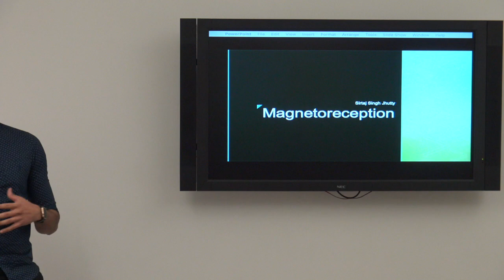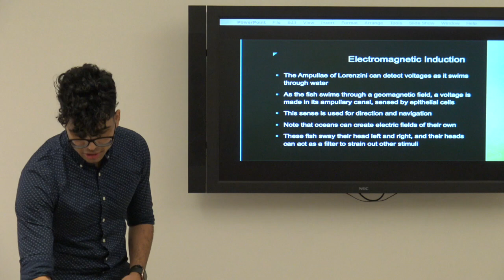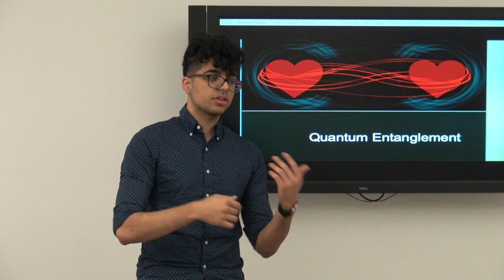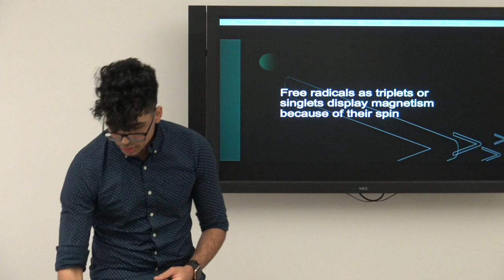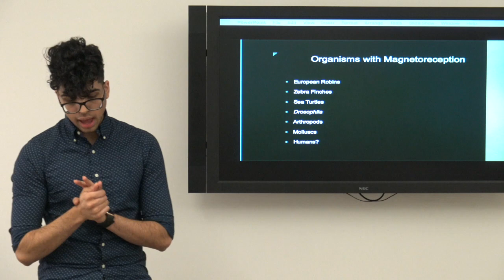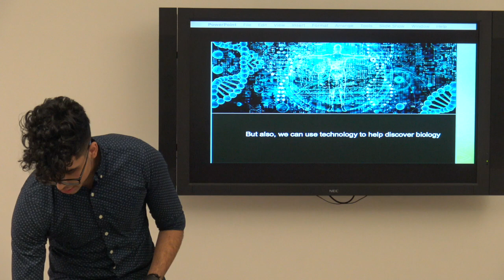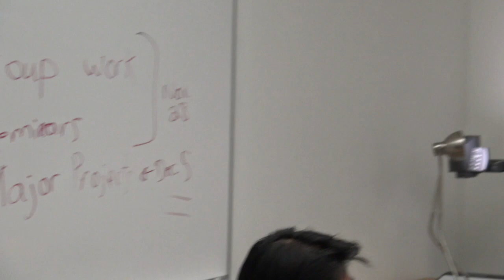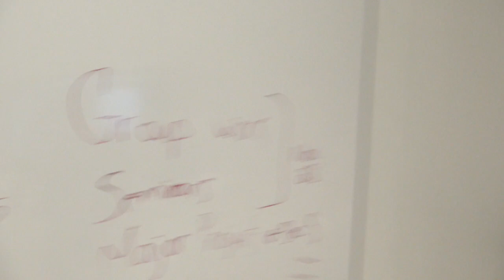Sirtaj Jhutty Magnetoreception Quantum Mechanics and Us November 21 2019 LABMP 590